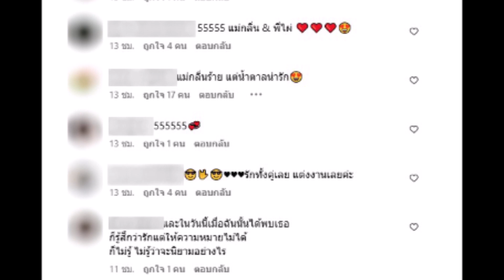คู่รัก 11 ปี สาดแคปชั่นหวาน จนอิจฉาทั้้งไอจี